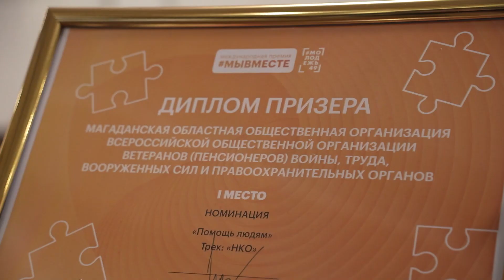В Магадане наградили победителей регионального этапа Международной Премии